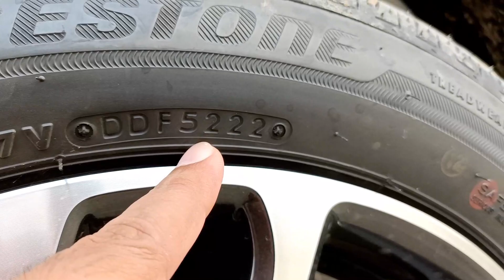Should we change New Suzuki Swift Bridgestone Tyres? Tyre Noise in Suzuki Swift GLX CVT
Kia Suzuki Swift GLX CVT 2022, 2023, 2024 model k tyres foran tabdeel krnay chahian?
Should we change tyres of New Suzuki Swift 2022, 2023, 2023 model instantly?
Watch this video before taking step.